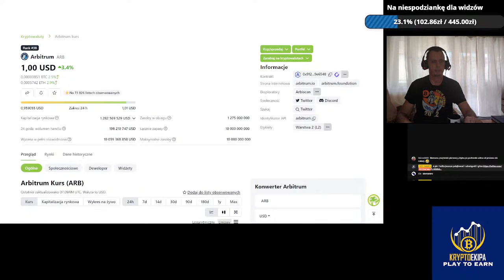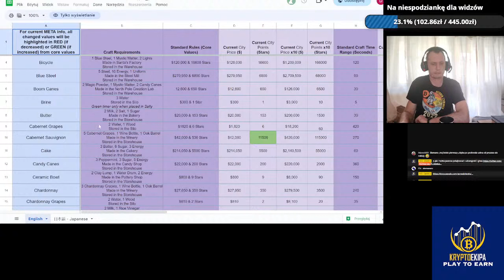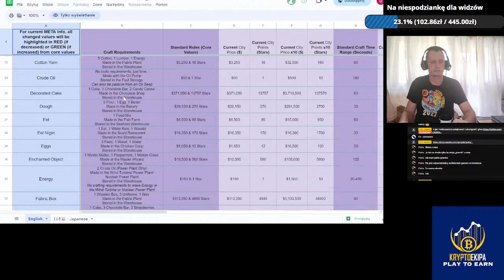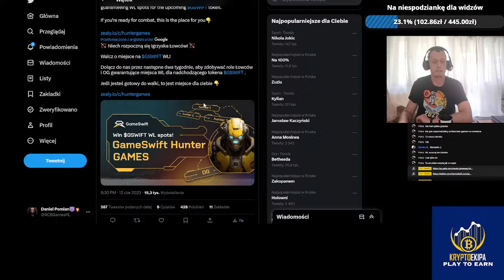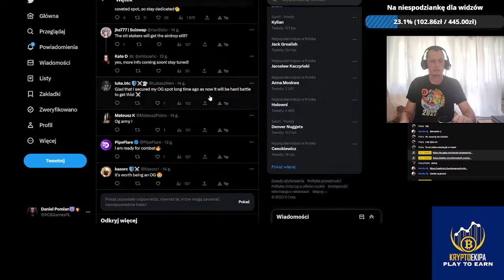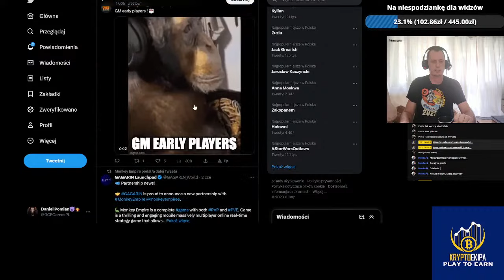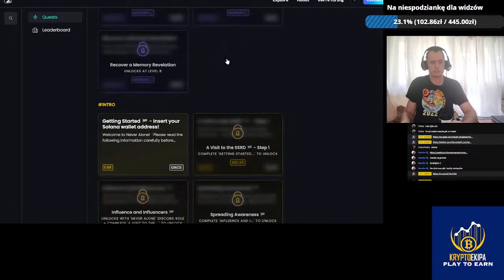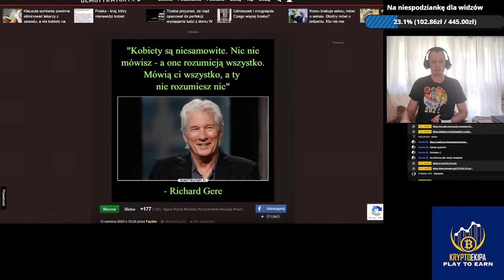Kolejny event w Town Star | Jak zdobyć WL na token GameSwifta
Gamingowy skrót z Porannego Pierdolondo, które na żywo możecie oglądać codziennie o 9.00
Dziś o:
00:00-08:58✅Town Star produkujemy wino podczas nowego eventu
08:59-14:18✅GameSwift odpalił akcję na zealy do zdobycia WL na token
14:19-16:32✅Nowa gra RTS na platformie GameSwift
16:33-19:36✅Star Atlas zealy
19:37-23:37✅Memy i koniec

🏃‍♂️🏃Reflinki🏃‍♂️🏃
😎Rejestrując się z mojego reflinka wspierasz mój kanał😎:

KOD: Zprdp0dL5T

💲Możesz wspierać rozwój kanału w krypto💲:
TRX:TK4WWizMCQiL2HgFYabd66o3doXMPeD7xH
ETH/Polygon(Matic)/BSC:0xCBE46f5645a7C2Ac1ac52337d997ECfd8c4329ac